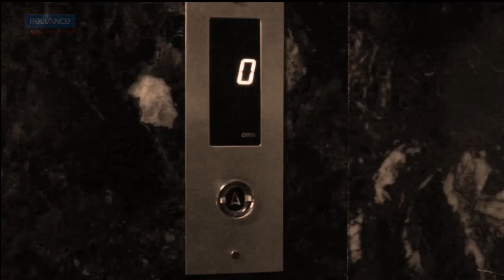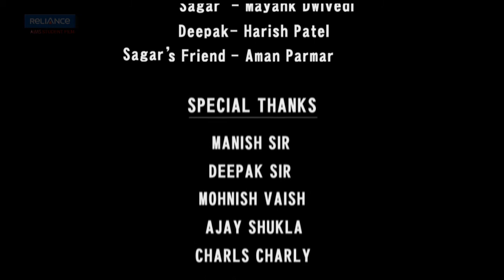Habited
based on one of the type of paranormal activities.what is the cause of paranormal activity.